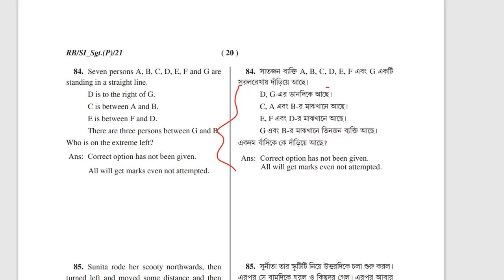KOLKATA POLICE SI REVISED ANSWER KEYS|| CUT OFF MARKS|| MAIN PREPARATION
KOLKATA POLICE SI REVISED ANSWER KEYS|| CUT OFF MARKS|| MAIN PREPARATION@parikshaprastuti